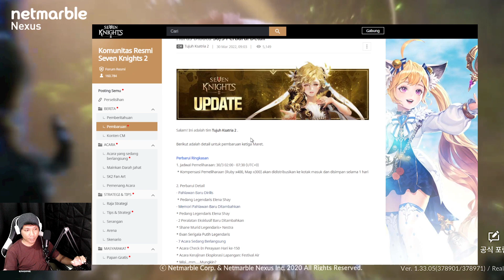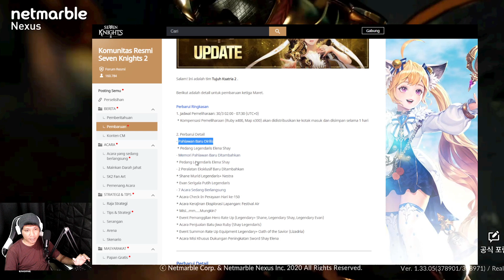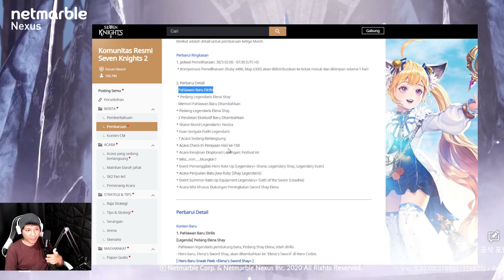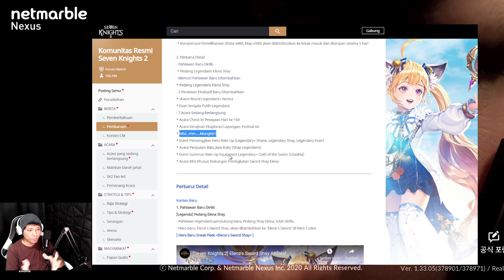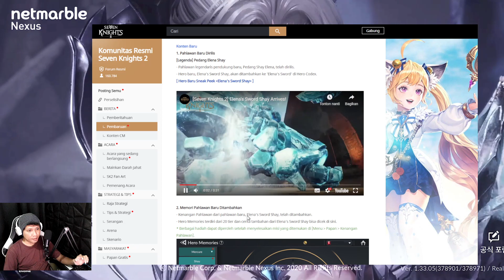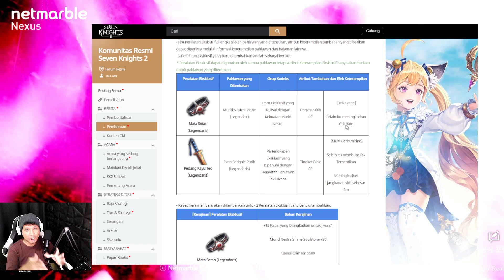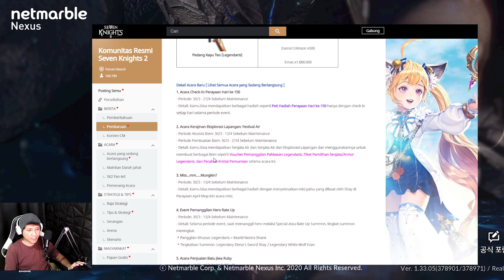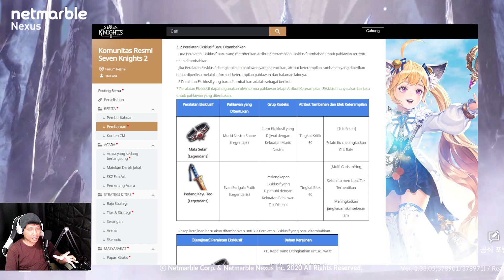Seven Knights 2. Update Terbaik Buat F2P nih, Event Gratis, Hero Legend Gratis (dari FE)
Topup Aman & Terpercaya VIA Login

Seven Knight 2 LOGIN
168       Rp65.000
320       Rp117.000
960       Rp338.000
1600     Rp560.000
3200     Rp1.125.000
Paket/Item bisa request
Dapat First Bonus